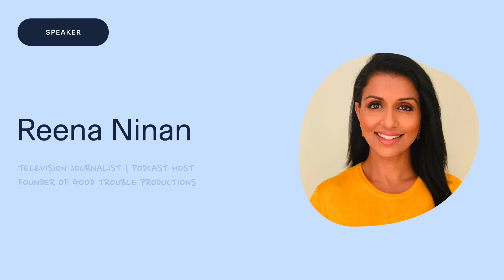Ask Lisa Live: Untangling All Things Digital For Parents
Parents, need more questions answered?